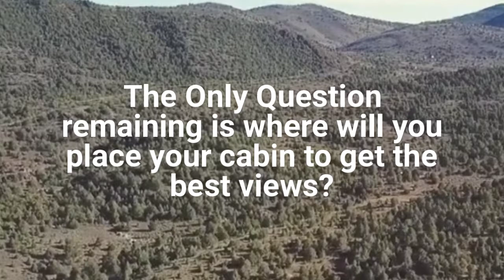40Ac Virginia City Highlands, Off Grid Land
Beautiful 40acres land for sale in Nevada. 50 mins from Reno